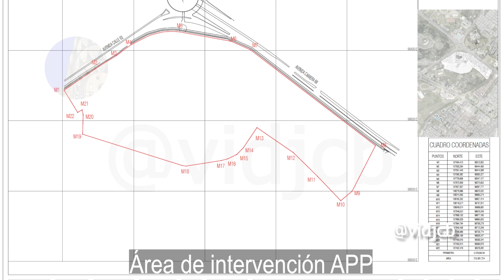Salitre Mágico Historia y Situación Actual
¡Hola! ¿Qué tal? El parque El Salitre o parque recreo deportivo el salitre, hace parte de la red de parques que administra el IDRD. El parque de diversiones Salitre Mágico, funciona como concesión tipo APP desde el año 1994.
En este video conoceremos brevemente la historia del parque, los contratiempos del primer arrendamiento y las obras que está realizando y completará esta nueva concesión.

Para apoyar mi trabajo con medios diferentes a Google Pay:
Gracias

Lista de capítulos:
0:00 Introducción
0:30 Historia
2:13 Las APP y concesión Nuevo Salitre mágico
3:16 Y que obras comprende esta nueva concesión
3:57 La Montaña Rusa Magnética
5:48 Nota de cierre